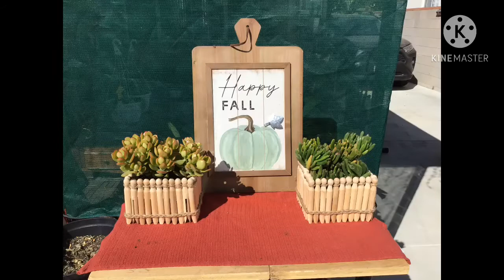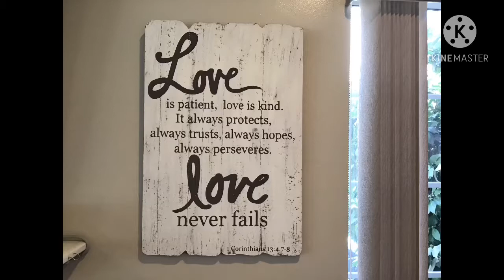slide show of my plants, projects, craft♥️